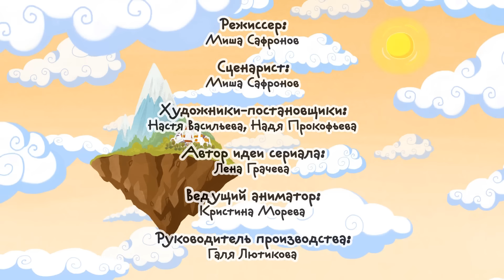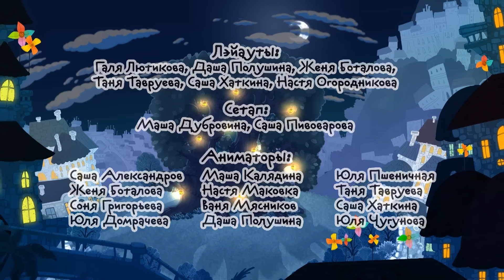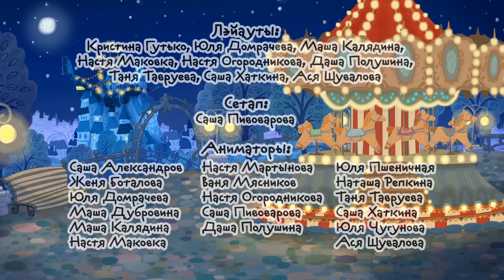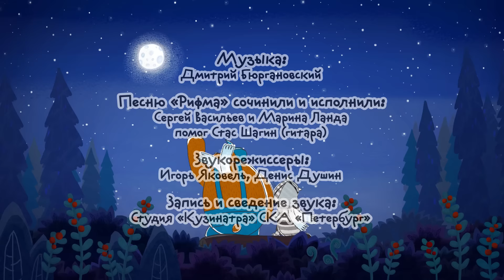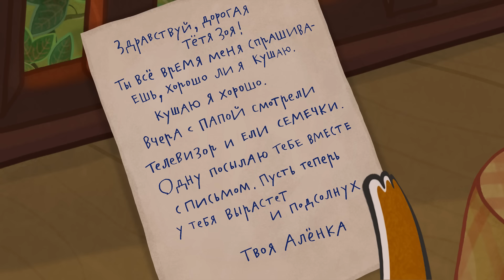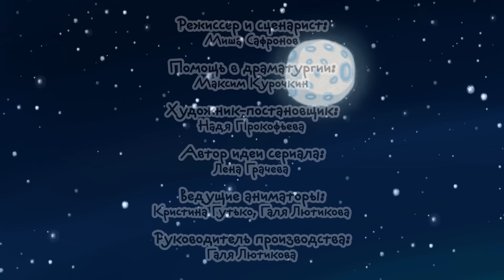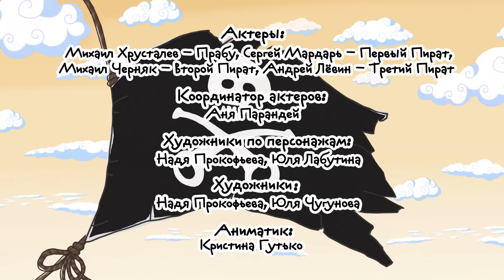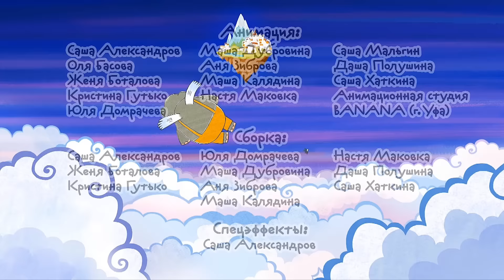Все серии подряд мультфильма "Летающие звери" сборник 2 (13-24) 13+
Смотреть бесплатно в хорошем качестве все серии подряд.

Все серии  веселых мультиков Летающих зверей в сборнике:
Старый дуб, Улыбка, Без крыльев, Фа, Крокодил на Луне, Правильно, Музыкальные пираты, Там были олени, Вместе, Девочки, Легкий слон.

Больше ста разных товаров с Летающими зверями только на Летим заказывать!
Футболка? Часы? Плед? Чехол для телефона? Шапка? Альбом? Все и немного больше! Часть средств от вашей покупки идет на помощь подопечным фонда AdVita.

«Летающие звери» — первый благотворительный мультсериал! Когда вы смотрите наши серии и покупаете любой товар с нашими персонажами,
вы делаете доброе дело, помогаете спасти жизнь. Помогать легко!